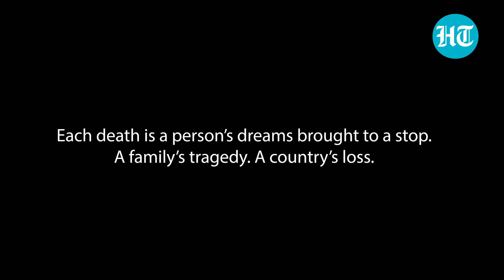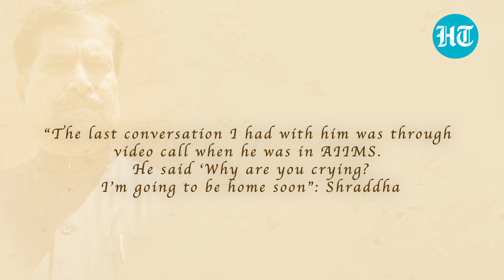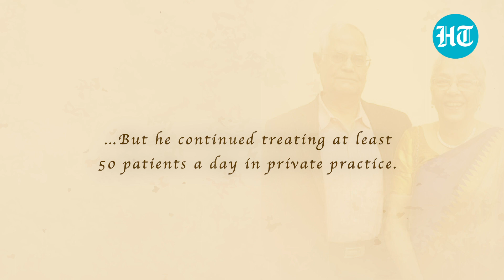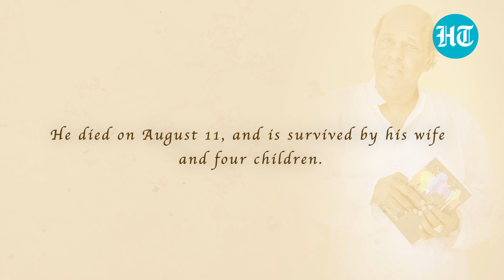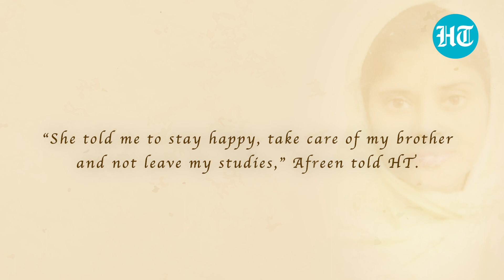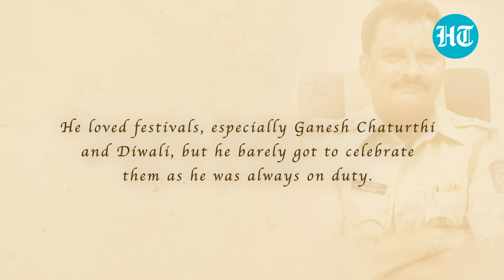In memory of those we lost: India's Covid toll crosses 1,00,000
As of the start of October 2020, the Covid-19 pandemic has claimed 1,00,000 lives in India. Though the poor, as always, are disproportionately affected, the deceased range from the well-known to the not so famous, and belong to all classes, castes and religions. Hindustan Times profiles 10 people who lost their lives due to the disease.